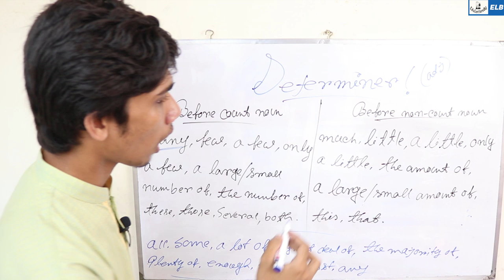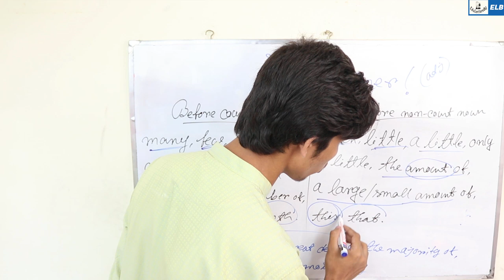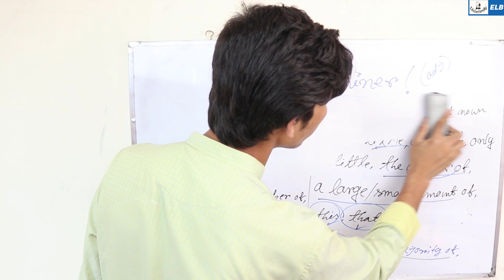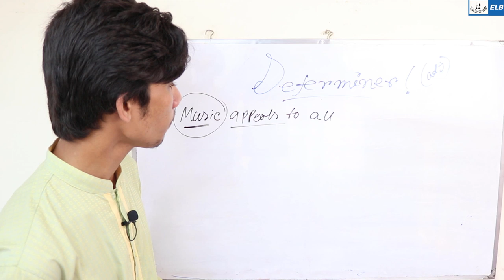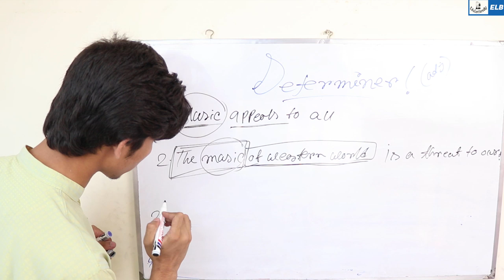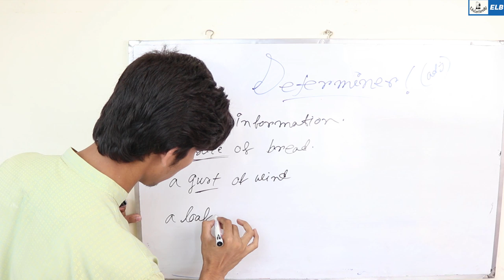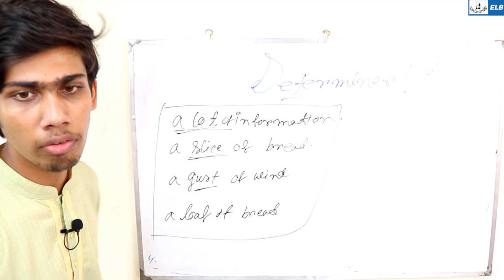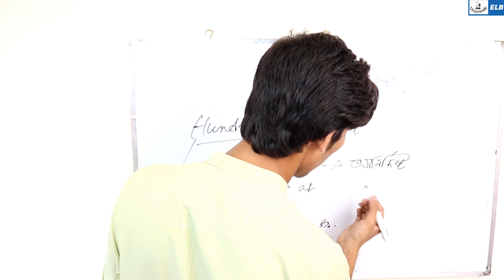Usage of Determiners || English Preparation || University Admission Test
Determiners are important because they work to clarify nouns and make a sentence as precise and focused as possible. Many parts of speech, such as articles, demonstratives, quantifiers, and possessives, can act as a determiner. ... Determiners are words that come before a noun and serve to modify the noun.

🌐 HSC PHYSICS 🌐